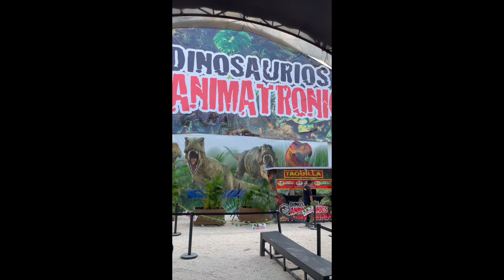Динозабралэнд в Канкуне: Погружение в Мир Древности!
Вы готовы отправиться в путешествие на миллионы лет назад? 🚀 Представьте себе: вы шагаете по загадочному парку, а гигантский Ти-рекс рычит в двух шагах от вас… Аниматронные динозавры оживают, реагируя на каждое ваше движение. Это фантастика? Нет! Это Динозабралэнд в Канкуне! 🔥

❓ Что ждет вас в этом удивительном месте?

✔ Гигантские динозавры в натуральную величину – Тираннозавр, Трицератопс, Велоцераптор и многие другие!
✔ Интерактивные зоны: попробуйте себя в роли археолога, откопайте древние кости и разгадайте загадки вымерших гигантов!
✔ Живые аниматроники – динозавры не просто стоят, они двигаются, рычат и даже реагируют на прикосновения!
✔ Огромная фото-зона – сделайте лучшие снимки на фоне доисторического мира! 📸
✔ Идеальное место для семейного отдыха – развлечения для детей и взрослых!

🔎 ГДЕ? КОГДА? СКОЛЬКО СТОИТ?

📍 Место: Пуэрто Канкун, Мексика
🕙 Время работы: 10:00 – 21:00
💰 Цена билета: 220 песо (взрослый) | 165 песо (детский/пенсионный)

🎥 Хотите увидеть всё своими глазами? Смотрите видео и погружайтесь в атмосферу древнего мира прямо сейчас! 🔥